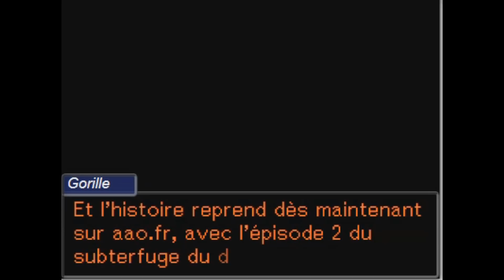Ace Attorney: Reniflage Of Justice Part 2: Official E3 trailer 2019 | PC